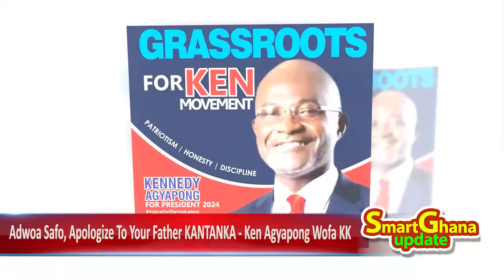Ken Agyapong reject Adwoa Safo apology, Dan Kweku Yeboah, unlike Nana Addo can't crack the whip! -sz